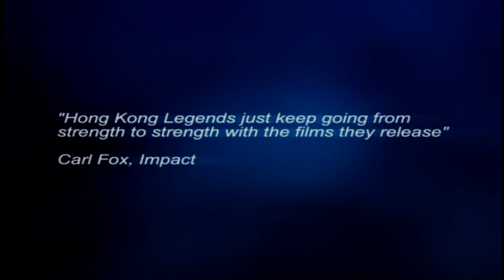Hong Kong Legends 4th Quarter Presentation 2001 (The Future)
Part of a DVD sent out to press and retailers in late 2001 detailing the future of the now-legendary-yet-defunct British DVD label.
PS: They used one of my quotes from the magazine Impact for the first screen of this short documentary.